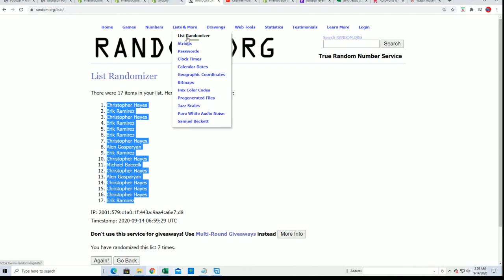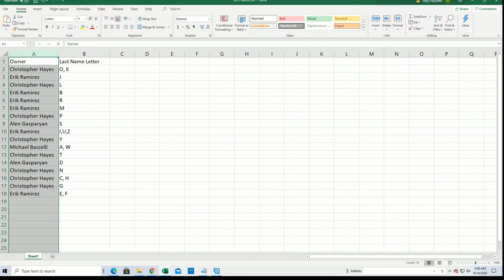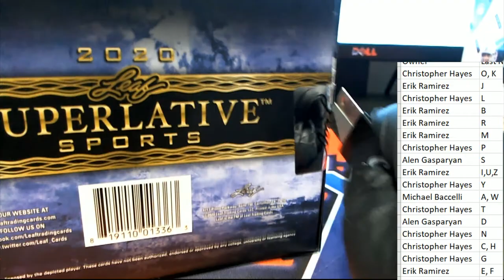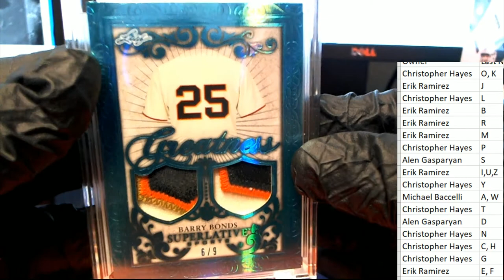2020 Leaf Superlative Sports ID 20SUPERLATIVE253